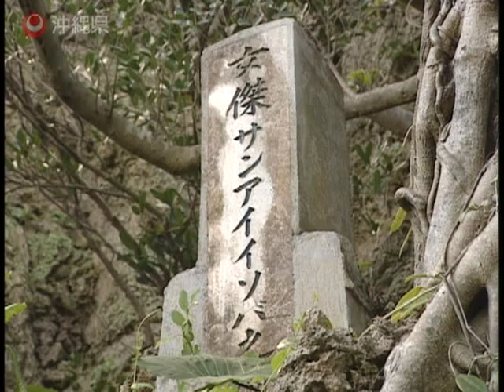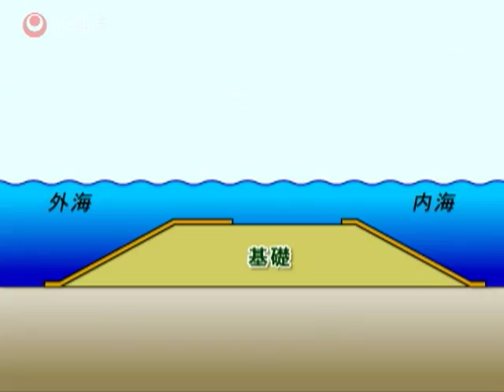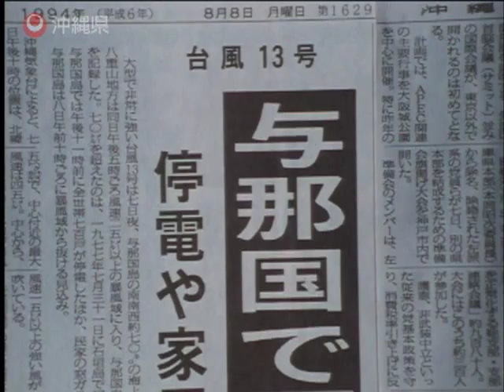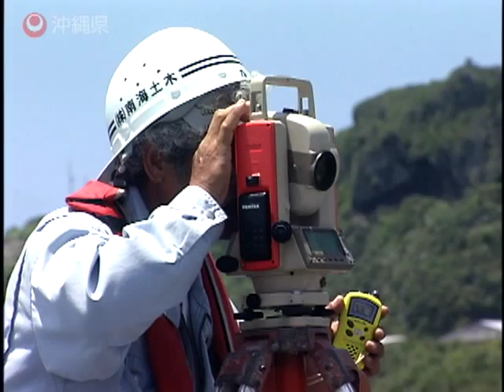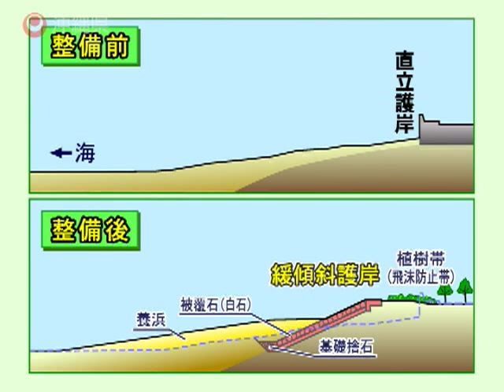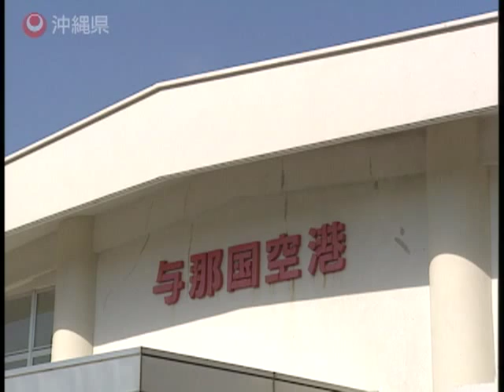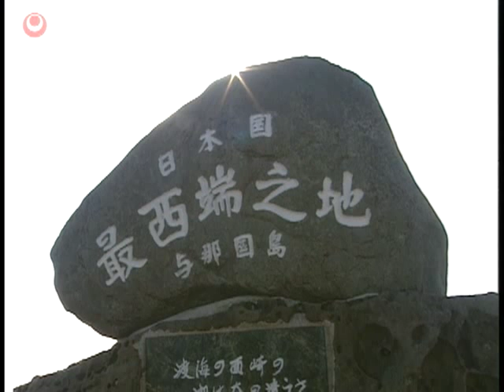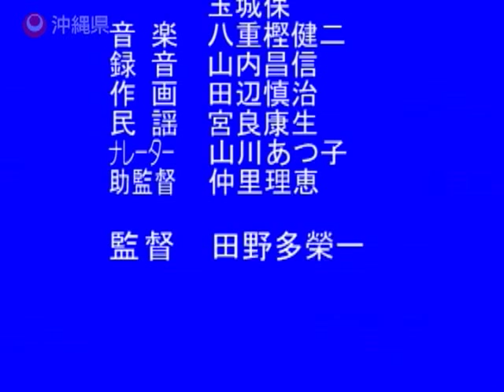荒波に築かれた祖納港－日本最南端の港－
2005年に供用開始された与那国島祖納港。内湾には歌にもうたわれた美しいなんた浜がある。しかし、波の荒さから夏の間以外は入港すら難しく、港の整備には実に30余年もの歳月が費やされた。島民の思いを背に荒波に挑んだ工事の記録である。